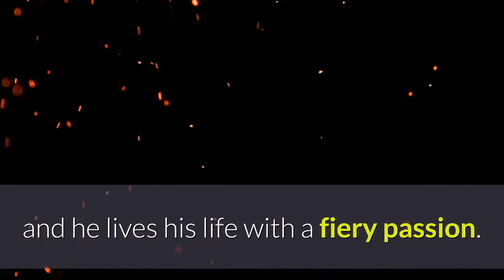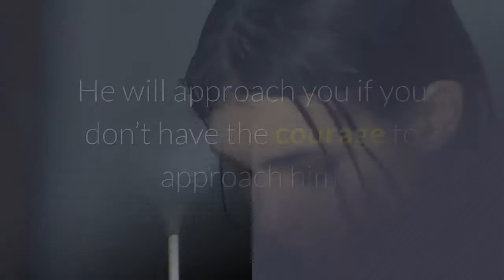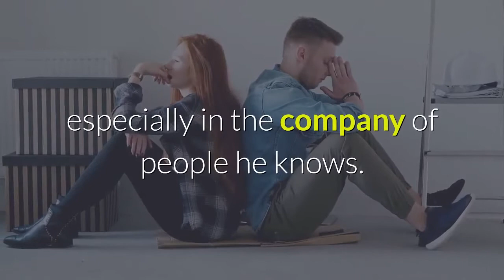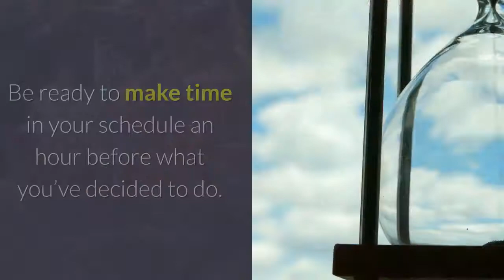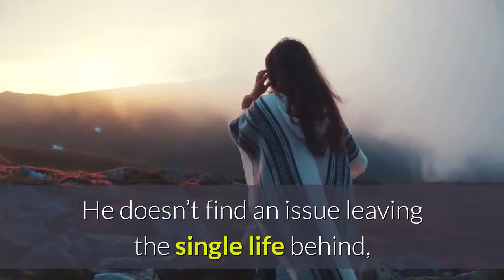Everything you MUST KNOW before dating an ARIES man! ♈💕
And discover your FREE Cosmic Energy Profile!

Interested in dating an ARIES man? There are several things you should know that will absolutely boost your chances of success!